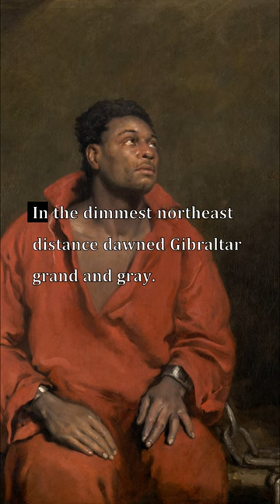Home-Thoughts, From the Sea, My Star, Robert Browning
Verselets: Home-Thoughts, From the Sea, My Star, Robert Browning

Paintings from the Art Institute of Chicago:
1. Daniel-Henry Kahnweiler, Pablo Picasso

2. Ballet Skirt or Electric Light (from the White Rose Motif), Georgia O'Keeffe (American, 1887–1986)

3. Bathers by a River, Henri Matisse
French, 1869–1954

4. Nighthawks, Edward Hopper (American, 1882–1967)

5. The Captive Slave (Ira Aldridge), John Philip Simpson
English, 1782–1847

6. Portrait of Pablo Picasso, Juan Gris
Spanish, 1887–1927

7. Are They Thinking about the Grape? (Pensent-ils au raisin?), François Boucher
French, 1703–1770

8. Landscape at L'Estaque, Georges Braque
French, 1882–1963

9. Cotton Pickers, Thomas Hart Benton (American, 1889–1975)

10. A Sunday on La Grande Jatte — 1884, Georges Seurat
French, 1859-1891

11. Untitled (Purple, White, and Red), Mark Rothko (Marcus Rothkowitz)
American, born Russia (Latvia), 1903–1970

12. Barks Fleeing Before the Storm, Jules Dupré
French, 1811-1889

13. Madame Cezanne in a Yellow Chair, Paul Cezanne
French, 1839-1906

14. Fish (Still Life), Édouard Manet
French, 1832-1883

15. Excavation, Willem de Kooning
American, born Netherlands, 1904–1997

16. The Drinkers, Vincent van Gogh
Dutch, 1853–1890

17. Mother and Child, Pablo Picasso

18. Self-Portrait, Vincent van Gogh
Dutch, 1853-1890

19. Cow's Skull with Calico Roses, Georgia O'Keeffe (American, 1887–1986)

20. Into the World There Came a Soul Called Ida, Ivan Albright (American, 1897–1983)